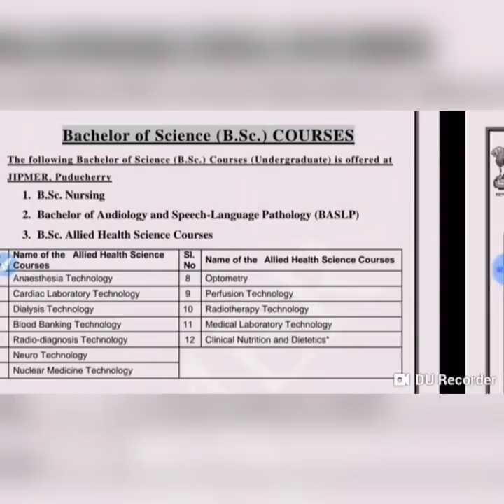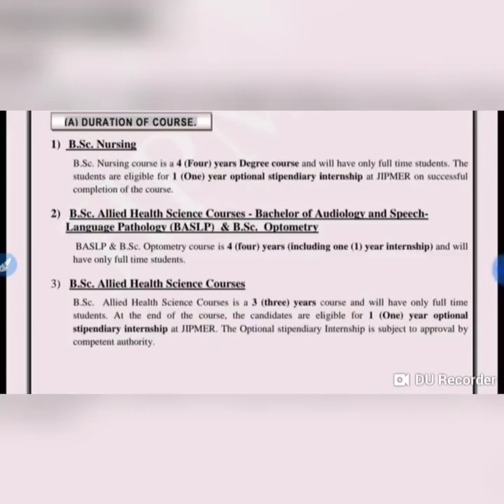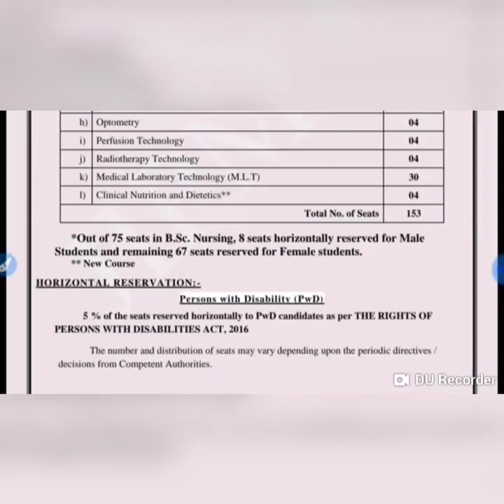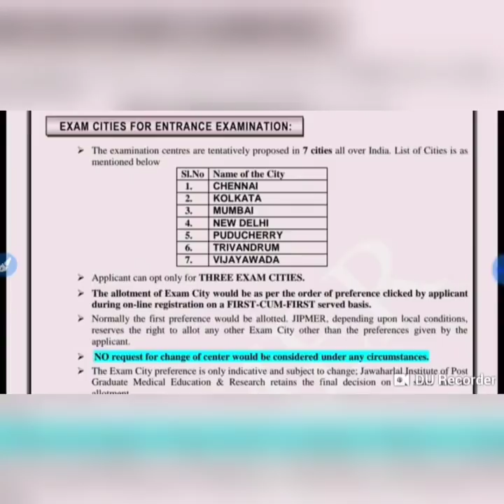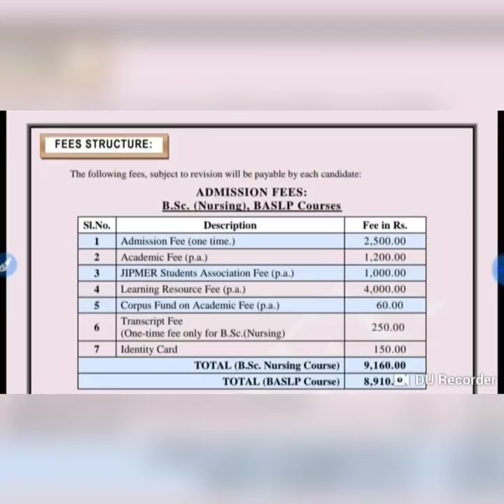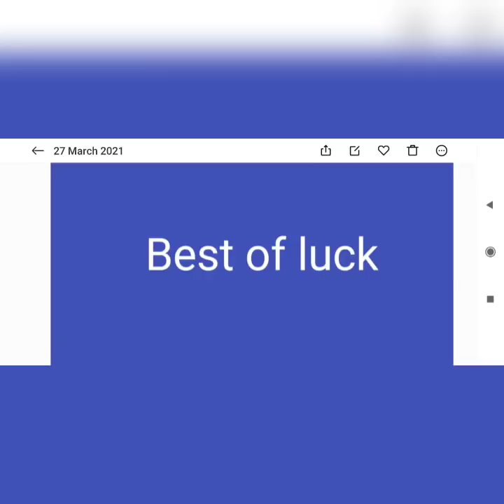JIPMER Medical admission 2021 . Admission process. How to apply ?